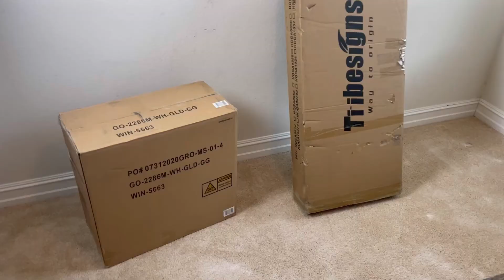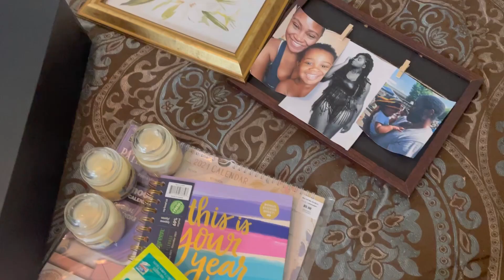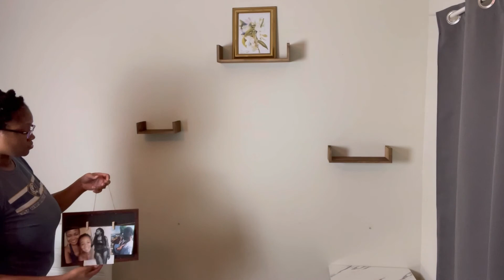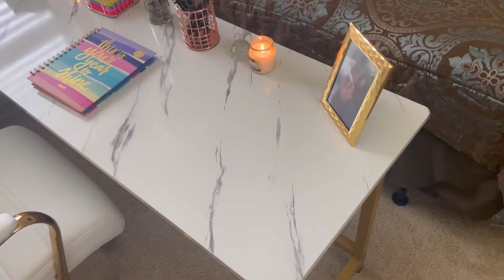DIY HOME OFFICE MAKEOVER🖥/BUDGET SMALL HOME OFFICE INSPIRATION/GUEST BEDROOM &OFFICE TRANSFORMATION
Hello everyone and welcome back! Today’s video is very exciting you guys! I FINALLY have a designated office space! In this video I am putting my office together for you all piece by piece. I absolutely love how my space turned out and I’m so excited to start using it consistently. I did all of this on a budget but as you all know, just because it’s inexpensive doesn’t mean it has to look cheap.

Links to Products/Materials Used:

L Shape Desk
Desk Chair
Floating Shelves
Apple MacBook Pro
Light boxes
Desk Organizer
Chalk Board

FAQ
Location: Texas
Height: 6’2”
Marrried: Almost 6 yrs
Kids: son

Artist:Ikson
            Wanna
Artist:@iksonofficial
Musician: @iksonofficial